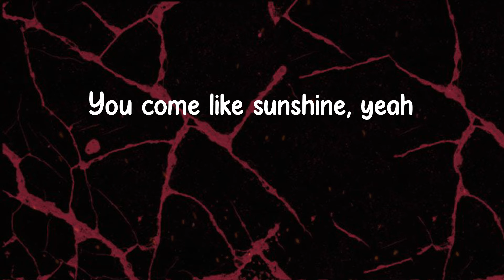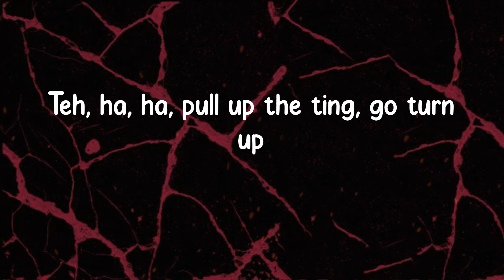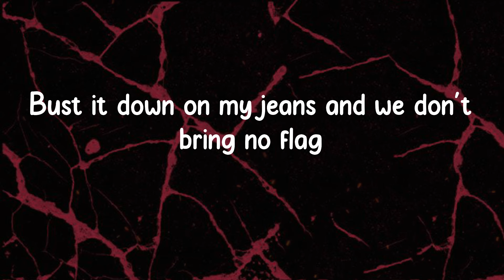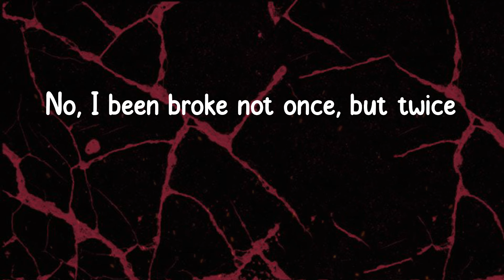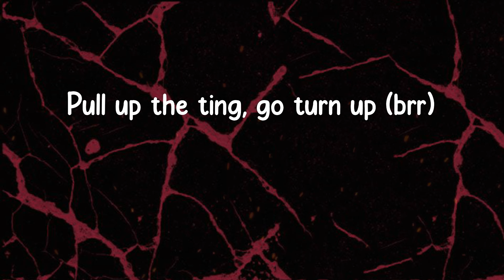Jnr Choi - TO THE MOON (Lyrics)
Jnr Choi - TO THE MOON